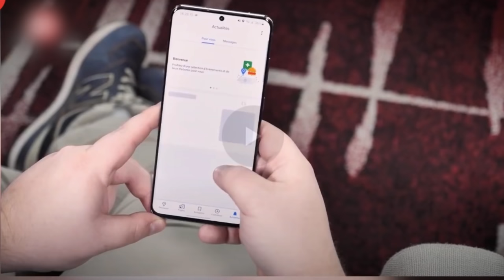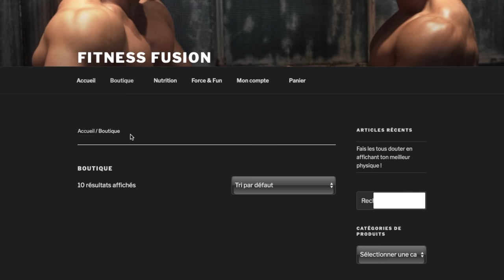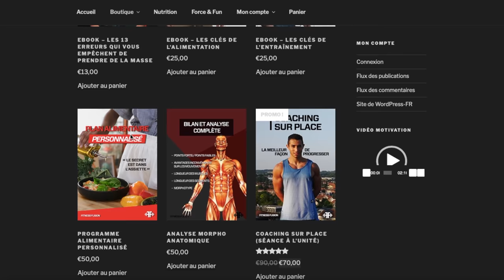J'ai Fais De La Merde Niveau Diète !